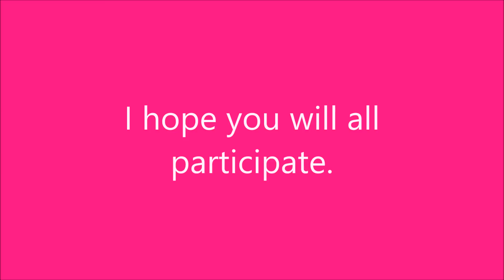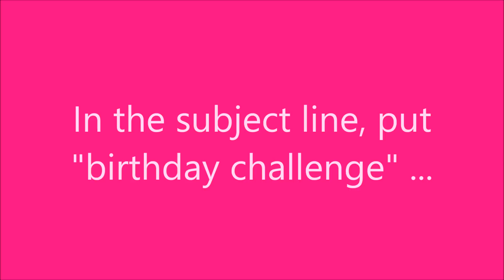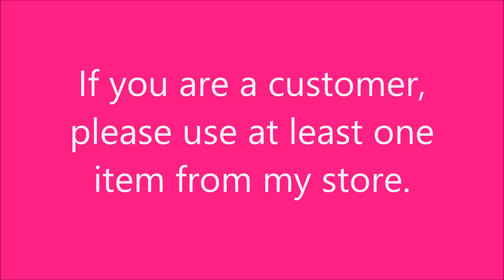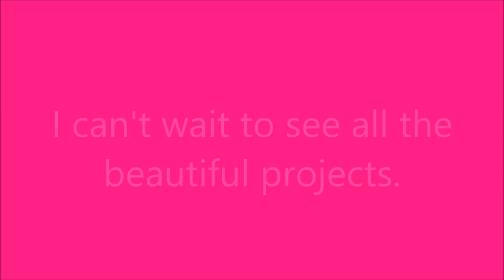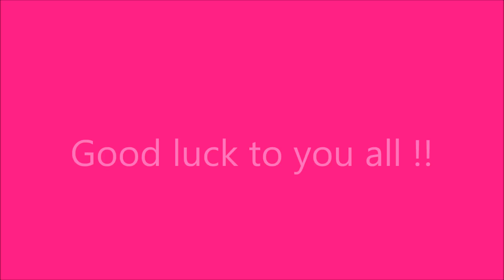1-1-2014: 2nd Annual Birthday Challenge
Open to domestic & internationals.  You must be a subbie to qualify to win.